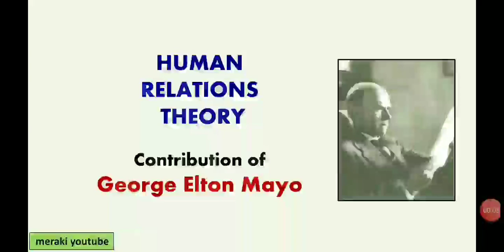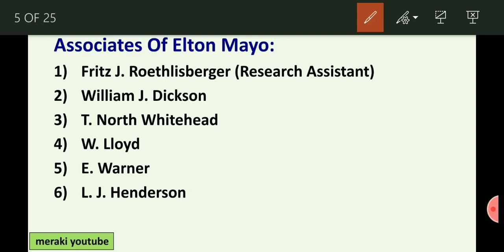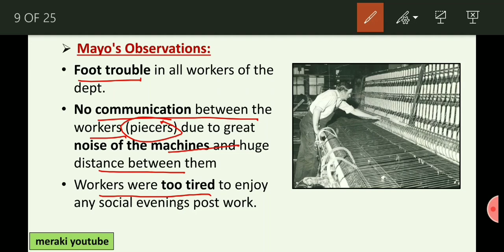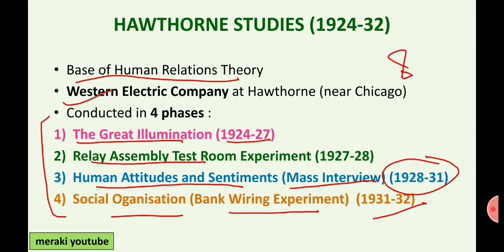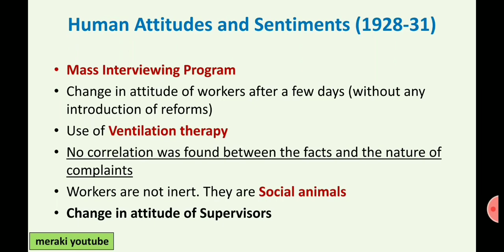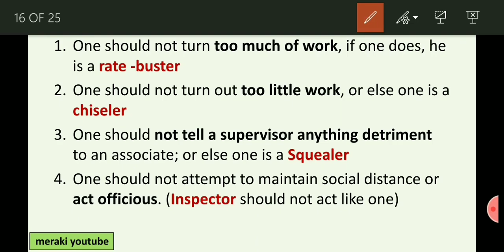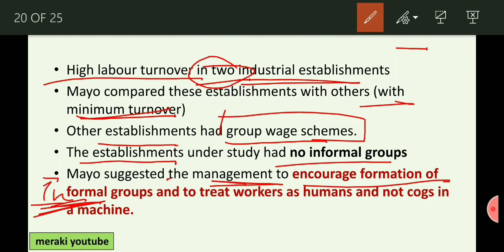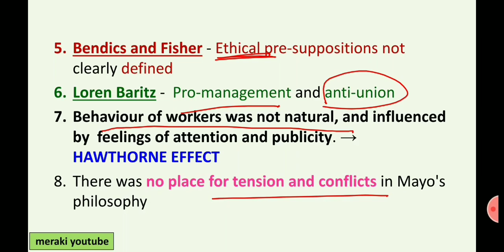UGC NET Public Administration | Elton Mayo | Human Relations Approach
Hello Everyone and welcome to meraki Youtube!
In this video, we discuss the contribution of the Administrative Thinker - George Elton Mayo to the field of Administrative Theory and Industrial Sociology.